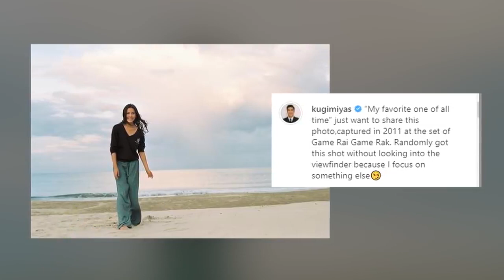ณเดชน์ - ญาญ่า รายการไนน์เอ็นเตอร์เทน 16 05 2020